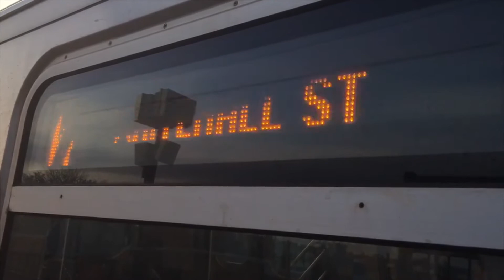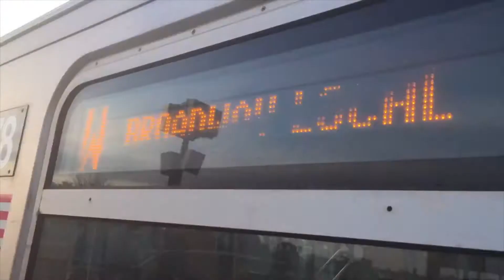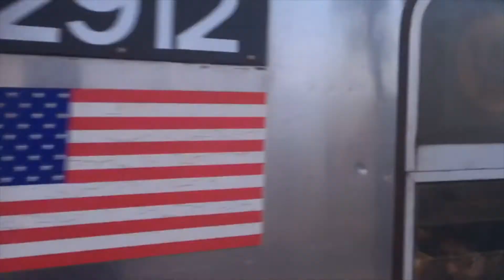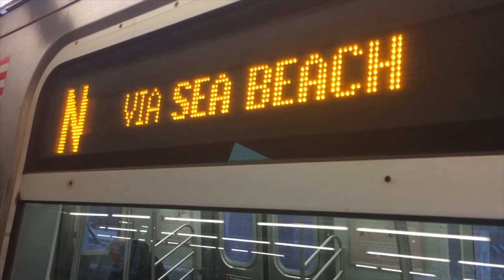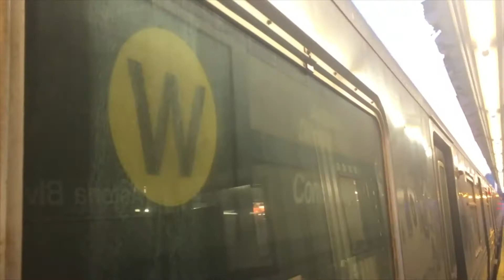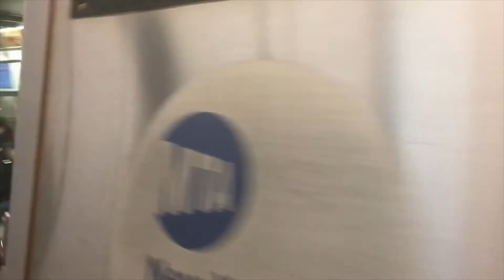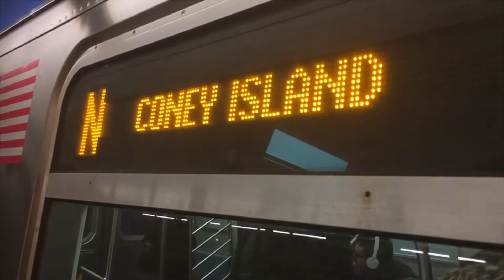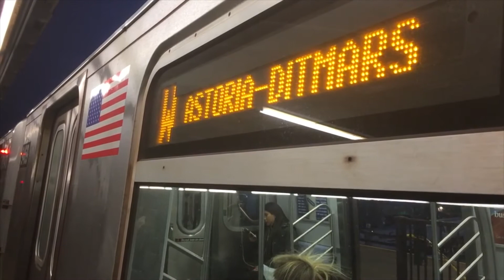BMT Astoria Line: Manhattan and Ditmars Blvd bound (N) and (W) Lcl/Exp Trains @ Astoria Blvd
Ditmars Blvd and Manhattan bound R160 and R68 (N) and R160 and R68/A (W) Local/Express Train action @ Astoria Blvd. Taken November 21st

Planned Work: Because of station rehabilitation, (N) and (W) Trains bypassed 30th Ave in both direction.

Service Change: Due to a signal malfunction @ 36th Ave, there were delays in Astoria bound (N) and (W) Trains. Some Astoria bound (N) and (W) Trains ran express from Queensboro Plaza to Astoria Blvd